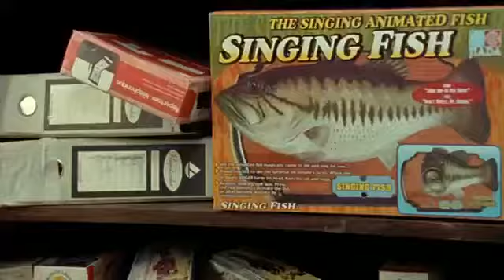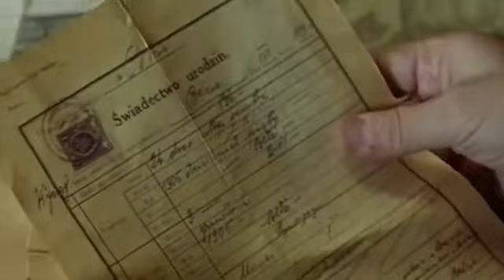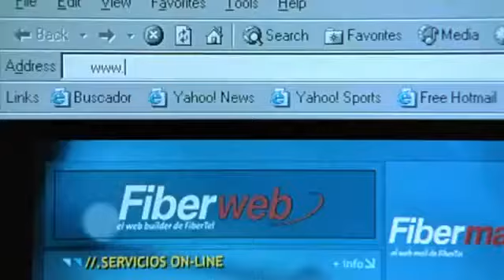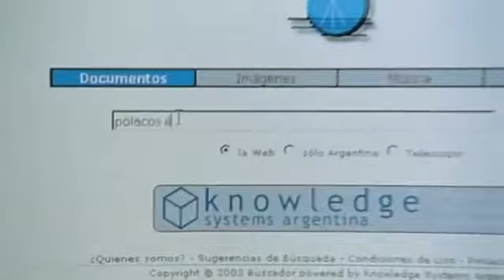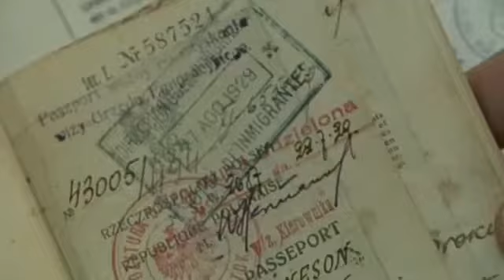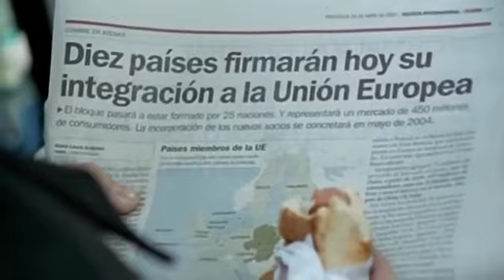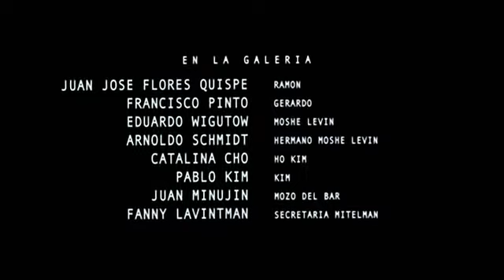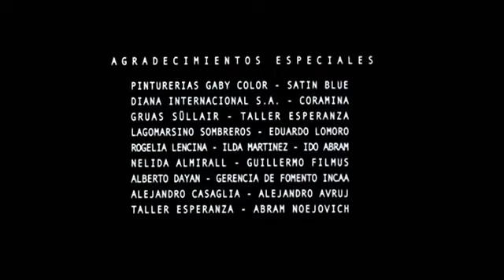El abrazo partido (2004) Pelicula Completa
Argentina, década de 1970. El padre de Ariel marchó a luchar en la guerra de Yom Kippur y nunca regresó, aunque él no sabe por qué. Ariel sueña con obtener un pasaporte polaco y emigrar a Europa.

Dirigida por Daniel Burman